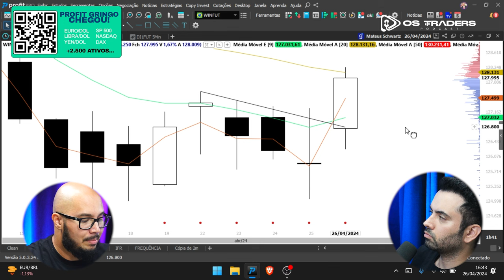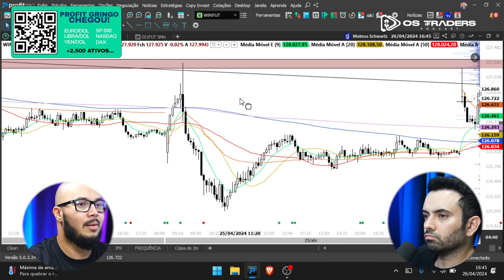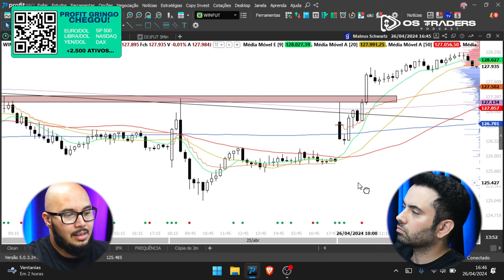TÉCNICA VENCEDORA PARA DAY TRADE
Também conhecido como "Starterpack", Mateus é Trader Full time e Pastor. Ao longo dos últimos 5 anos, ele se tornou um passou a viver de mercado com foco em Day Trade no Mini Índice e Mini Dólar no mercado brasileiro.

O operacional do Vasco é muito parecido com o do Mateus: Ambos gostam de buscar regiões de confluência e esperar gatilhos no preço para, então, ter uma tomada de decisão.

Porém, o Mateus traz insights interessantes sobre regiões de pressão no preçoe gatilhos de entrada.

Anfitrião
Vasco Mamede - Instagram: @vascomamede

Convidado
Mateus Schwartz - Instagram: ​⁠@starterpack.bmf